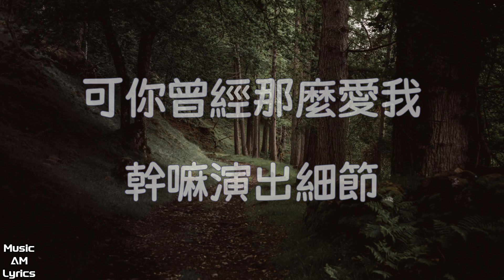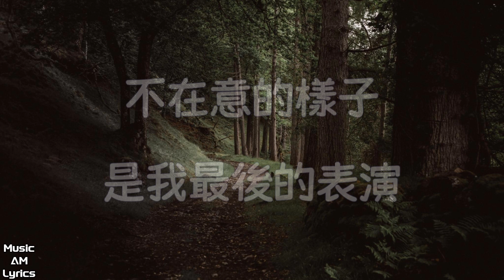演員 - 薛之謙 Joker Xue （歌詞版）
薛之謙

演員

作詞：薛之謙
作曲：薛之謙

簡單點 說話的方式簡單點
遞進的情緒請省略
你又不是個演員
別設計那些情節
沒意見 我只想看看你怎麼圓
你難過的太表面 像沒天賦的演員
觀眾一眼能看見

該配合你演出的我演視而不見
在逼一個最愛你的人即興表演
什麼時候我們開始收起了底線
順應時代的改變看那些拙劣的表演
可你曾經那麼愛我幹嘛演出細節
我該變成什麼樣子才能延緩厭倦
原來當愛放下防備後的這些那些
才是考驗

沒意見 你想怎樣我都隨便
你演技也有限 又不用說感言
分開就平淡些

別逼一個最愛你的人即興表演
什麼時候我們開始沒有了底線
順著別人的謊言被動就不顯得可憐
我該變成什麼樣子才能配合出演
都有個期限

其實台下的觀眾就我一個
其實我也看出你有點不捨
場景也習慣我們來回拉扯
還計較著什麼
其實說分不開的也不見得
其實感情最怕的就是拖著
越演到重場戲越哭不出了
是否還值得

該配合你演出的我盡力在表演
像情感節目裡的嘉賓任人挑選
如果還能看出我有愛你的那面
請剪掉那些情節讓我看上去體面
不在意的樣子是我最後的表演
是因為愛你我才選擇表演 這種成全